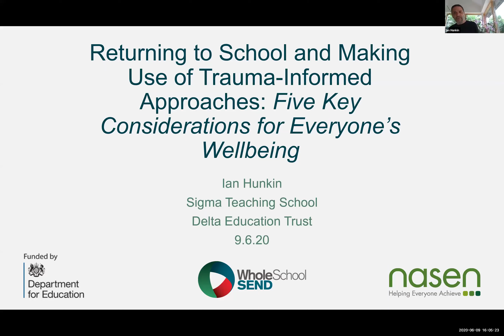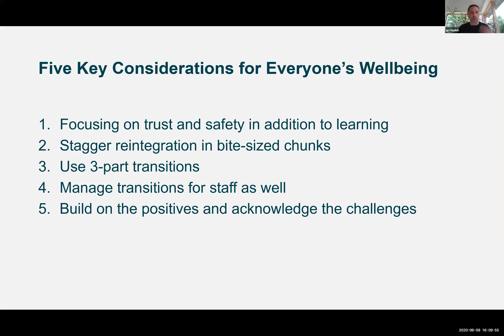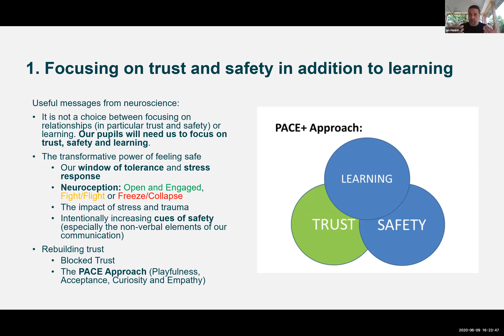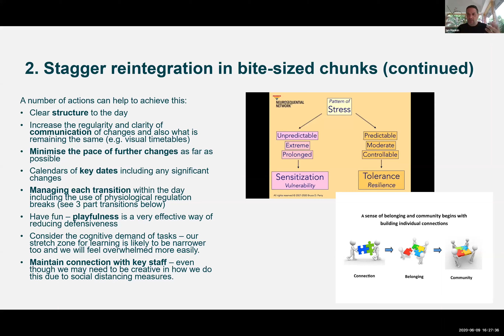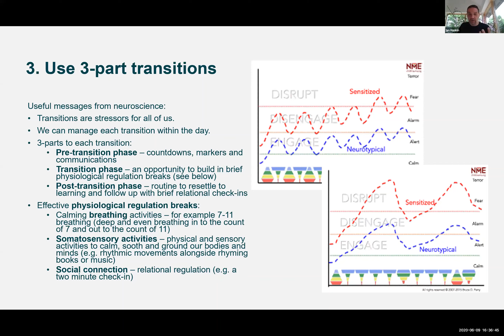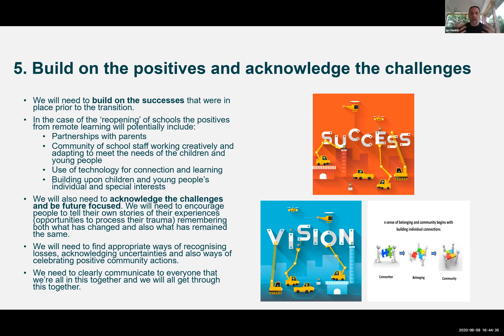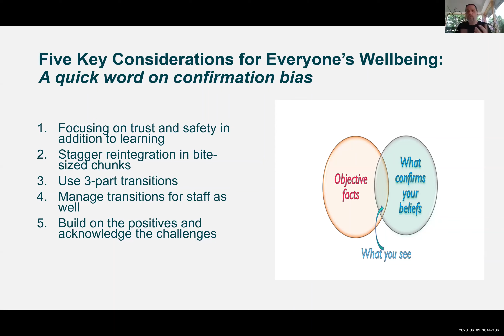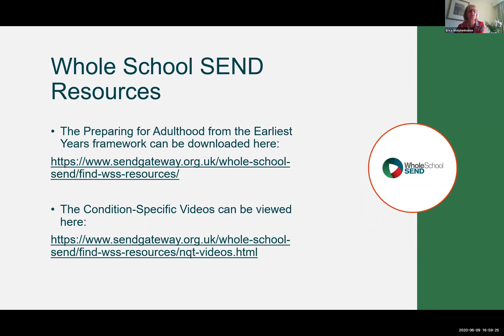Webinar: Returning to School and Making Use of Trauma-Informed Approaches (Session 1)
Session 1: Five Key Considerations for Everyone's Wellbeing

This series of three webinars focuses on trauma-informed approaches and interventions to support children and young people in school. The webinars will support schools to develop trauma-reducing approaches as we resettle children and young people back into the school environment and will include practical strategies for student and staff wellbeing. The strategies covered will use evidence-based research from psychology and neuroscience and, although often deceptively simple, can be enormously powerful in their impact.

This webinar was recorded on 9th June 2020. You can find accompanying slides for this webinar